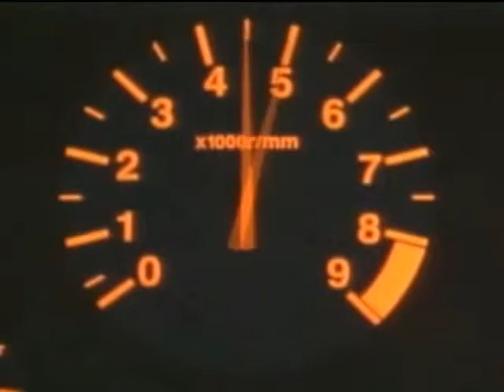Initial D Pokemon Opening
idk wtf